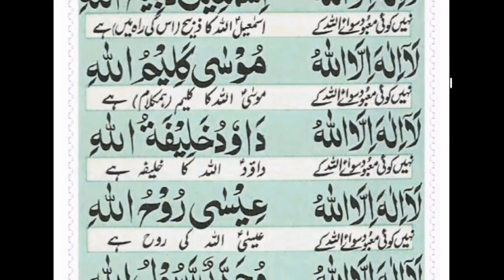Dua Ganjul Arsh | Daily Recitation | دعائے گنج العرش | For Rizq & Safe From Evil Eye & Enemies